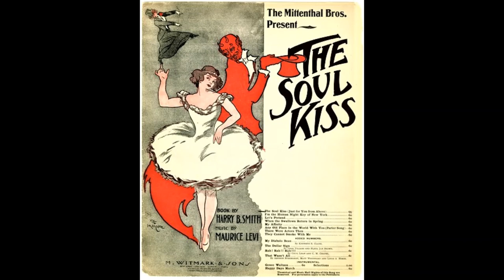THE SOUL KISS - musical comedy selections (1908) Maurice Levi arr Karl Hoschna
Ziegfeld show : "The Soul Kiss" with the famous Danish-British ballet dancer Adeline Genée , in a show about a statue model who makes a $1m bet with the Devil, that her sculpture-artist boyfriend will not cheat on her for a year.